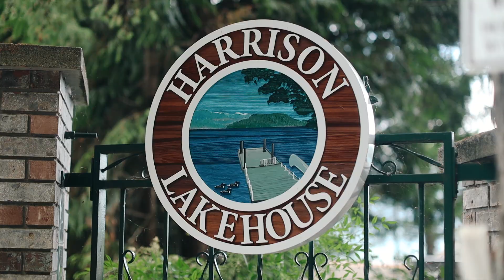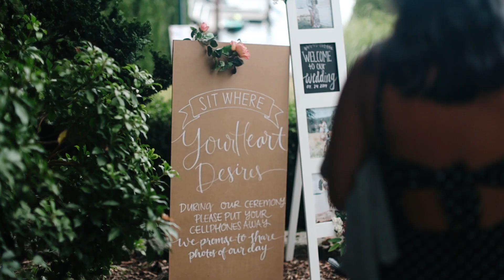Harrison Hot Springs Wedding | Sarah + Curtis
Honestly, we agree 110% with Curtis when he said he couldn't have imagined a better day.

Sarah + Curtis had the most magical and intimate wedding right on Harrison Lake. Do you ever experience those moments in life where it actually feels like you're dreaming because it's too good to be true? We kept having those moments all day because of how special their wedding was. From the intimate ceremony, to dreamy photos on the beach, to a reception dinner on a dock, and to partying all night at a house on the lake — it was a once in a lifetime event, to say the least.